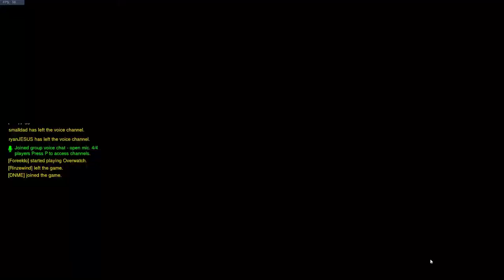Climbing to Diamond! 2932-2906